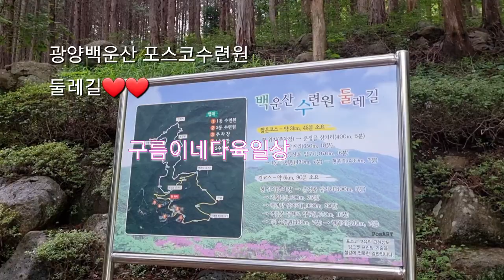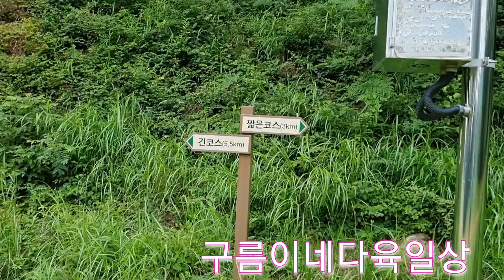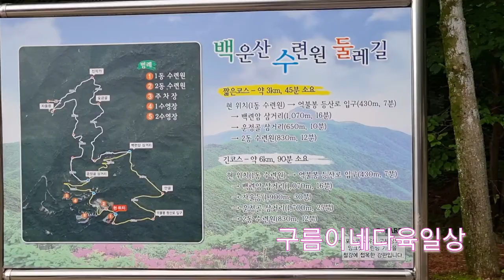포스코 수련원 둘레길 힐링